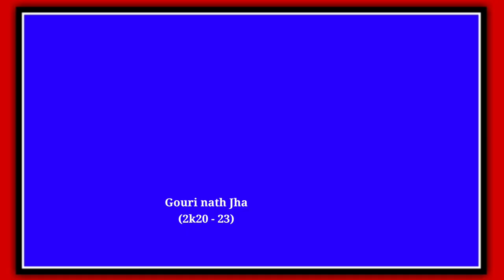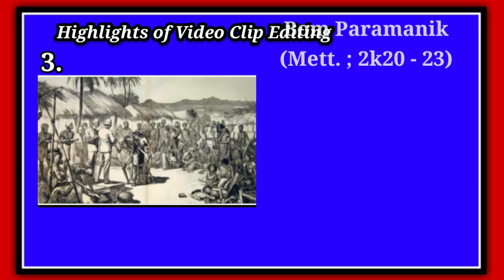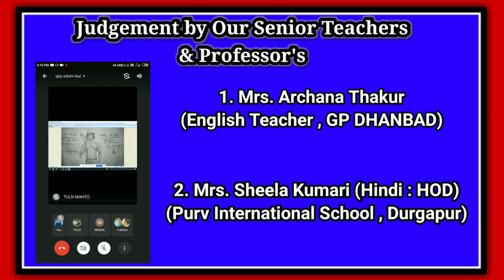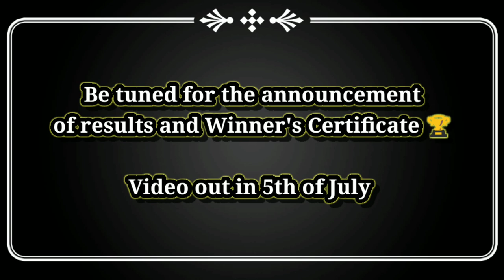Government Polytechnic Dhanbad || Hul Diwas || Online Program || CCA CLUB GP DHANBAD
💗 A video of all the Participants who take part in this HUL DIWAS competition organised by C.C.A. committee , GP DHANBAD.

♨️ हूल दिवस के लिए एक पहल ♨️

 करो या मरो,
अंग्रेजो हमारी माटी छोड़ो।

❇️जैसा कि हम सभी को पता है कि दिनांक-30 जून को झारखण्ड में एक ऐतिहासिक महत्व - हूल दिवस  के लिए माना जाता है।

 ❇️हमारे G.P, DHANBAD के C.C.A. कमिटी ने सोचा है कि इस हूल दिवस पर  आप सब के लिए  एक समारोह रखा गया है जिसमें सभी ब्रांच के सारे छात्र-छात्राएं भाग ले सकते है।
इसमें बहुत सारे Options रहेंगे जो कि नीचे दिए हुए है:-

 1. Quiz competition
(It will be held in fixed time and the link will be sent to all Quiz participants before the Quiz.)
 2. Poster Making
 3. Painting with content.
 4. Video clips Making
 5. Articles

👉हम सभी चाहते है कि हमारा कॉलेज भी अन्य कॉलेजों की तरह इन सब चीजों में आगे आए।
इसके लिए आपसबों के सहयोग की अवश्यकता है।

👉हमारे द्वारे चलाए गए इस समारोह में जो भी बच्चे विजेता होंगे उनको digital certificate से सम्मानित किया जाएगा और social और electronic मीडिया में उनके प्रतिभाओ को Highlight किया जाएगा।

 निवेदक:-
CCA कार्यकारणी समिति,
रा• पो• धनबाद।